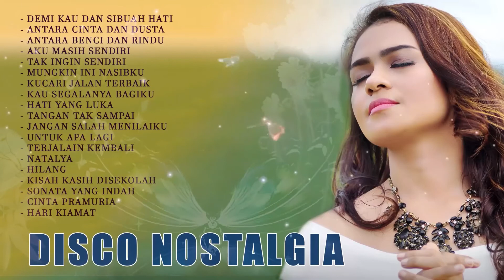Lagu Santai Diperjalanan - Disco Tembang Kenangan Sepanjang Masa _ LAGU NOSTALGIA REMIX NONSTOP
lagu nostalgia,disco remix,nostalgia remix